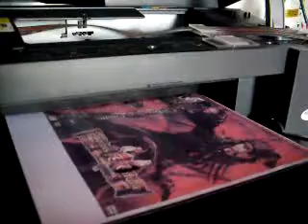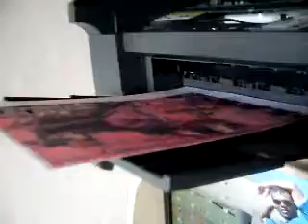Sistema bulk ink.alexandre14bis.avi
O novo sistema economico de tinta, bulk ink...